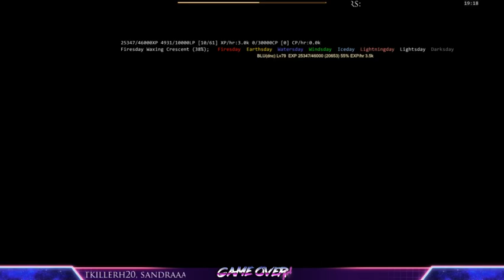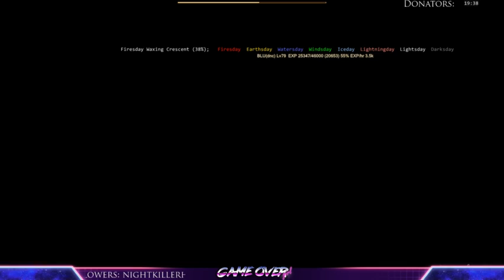FFXI - Sunday Funday! [Bismarck] Server - Let's Go BLU Spell hunting! Gotta Catch 'Em All! Part 2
Last leg of our Blu Spell hunt in Promy Vahzl and Grauberg [S}.  We learned Auroral Drape, Quadratic Continuum, and Fantod.